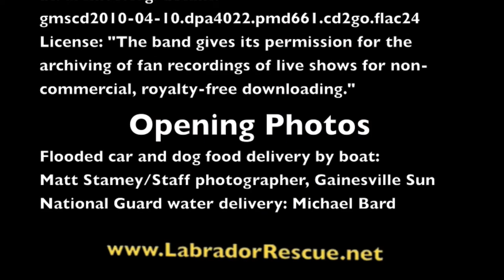Babe and her Babies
Babe and her babies Abita, Sierra, Nevada, and Stone are rescued in the floods of Tropical Storm Debbie and moved to safe homes with Labrador Retriever Rescue of Florida